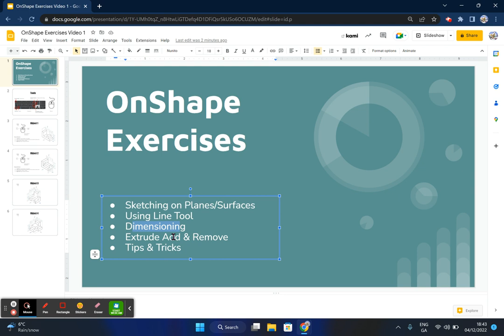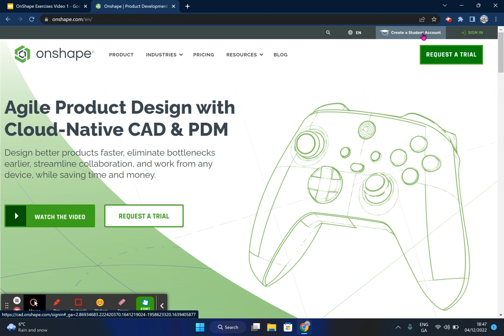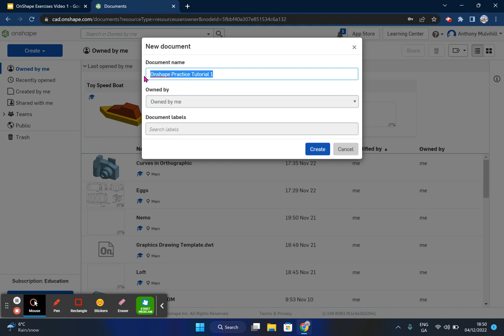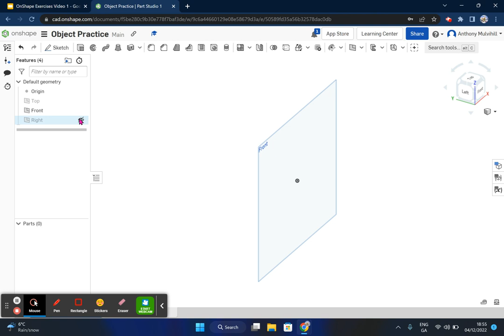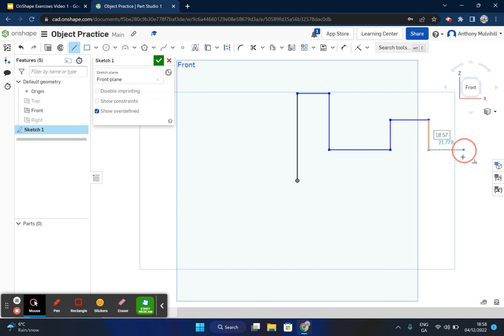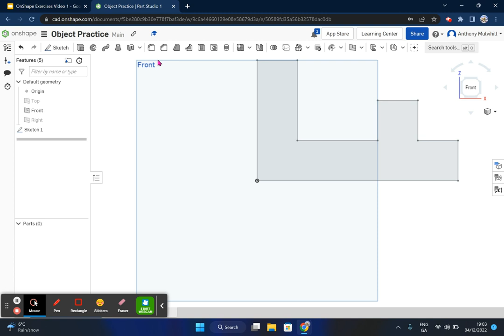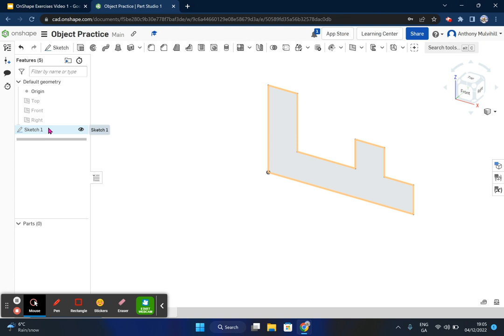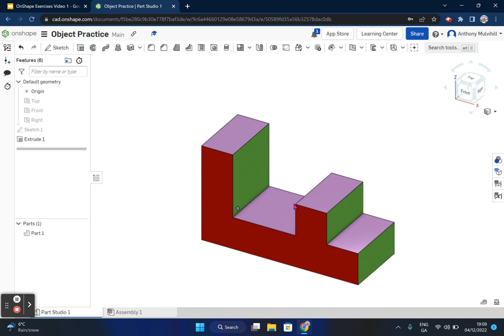OnShape Practice Video 1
Basic Modelling in OnShape